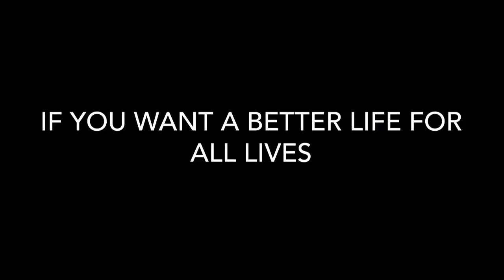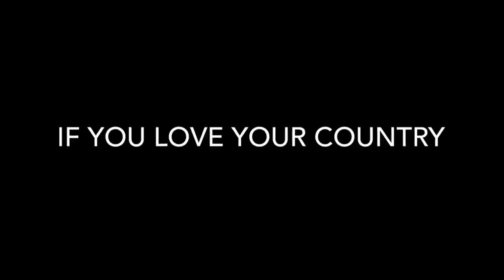Change Begins With You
Change Begins With You. Change Begins With Me. Together we can make a difference and preserve the best of our home and country for future generations.